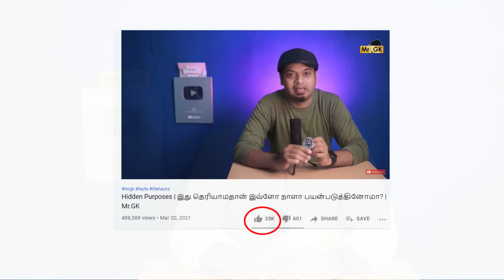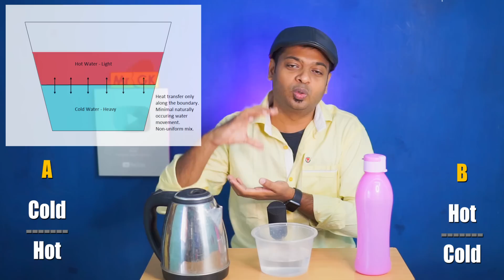இது தெரியாமதான் இவ்ளோ நாளா பயன்படுத்தினோமா? Wow facts | Mr.GK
0:00 - Intro
1:18 - The Brazil Nut Effect
2:30 - Hot water vs Cold water
4:21 - Soap Film
5:23 - Homo sapiens walk
6:31 - Knife cutting edge
8:01 - Safety Pin
9:48 - Eyeball movement in mirror

நீங்கள் தினமும் பயன்படுத்தும் பொருட்களின் பின் இருக்கும் தெரியாத சுவாரசியமான அறிவியல் உண்மைகள்.